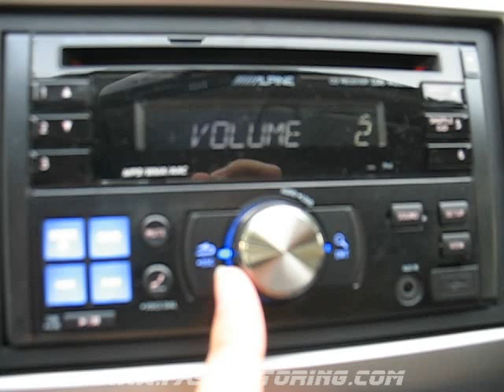Honda Freed Review Interior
- Honda Freed Review Interior Test Drive Audio System Air condition